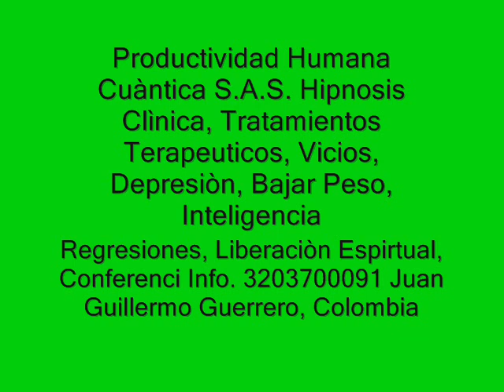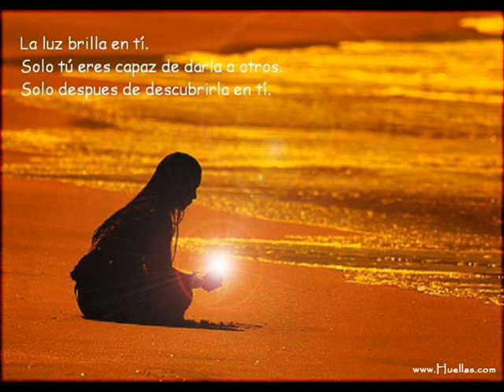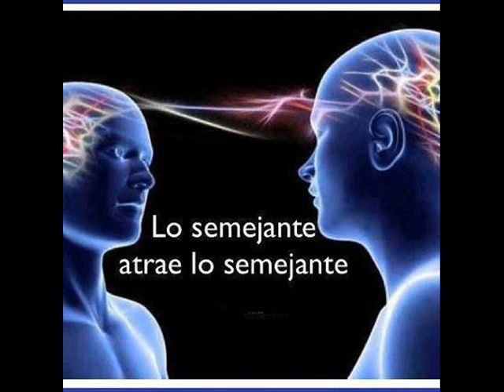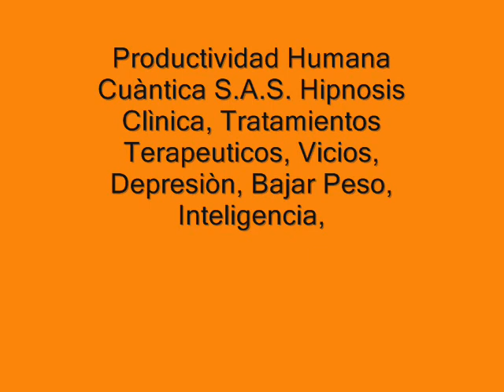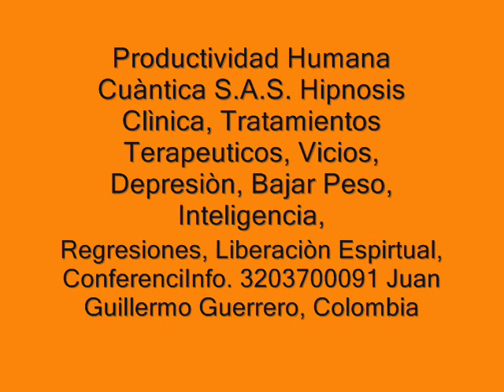El Positivismo Desplaza el Conocimiento abstracto y Metafisico